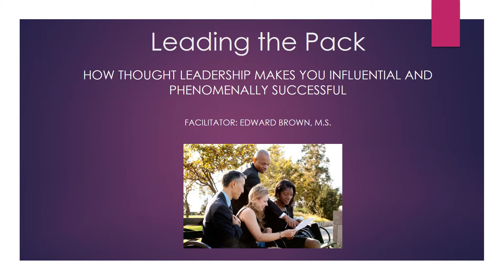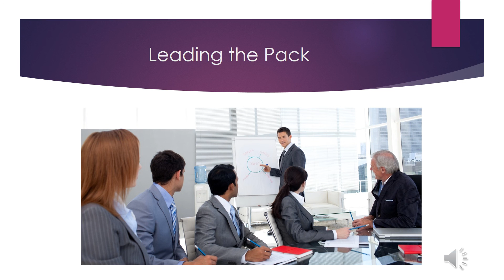Leading the Pack: How Thought Leadership Makes You Influential...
It’s not enough to merely have ideas, education, and experience, you have to become better at documenting, packaging, and marketing your knowledge. Today, smart people have to become thought leaders and subject matter experts by building intellectual capital and influence in the marketplace. Our critical and strategic thinking courses help make you the “go to” person in your profession.